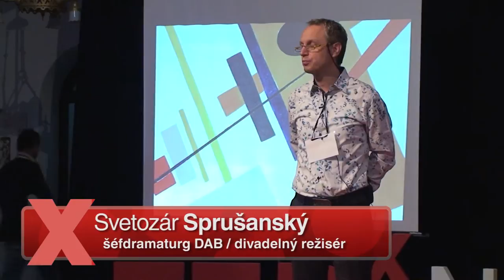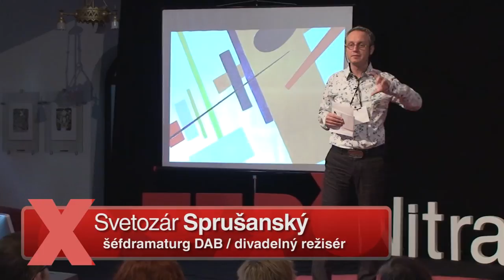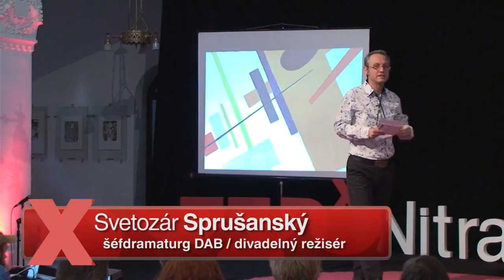TEDxNitra - Svetozár Sprušanský - Divadlo a človek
Svetozár Sprušanský je šéfdramaturg Divadla Andreja Bagara v Nitre a známy slovenský dramatik. Hovorí o tom, prečo je umenie pre človeka dôležité a ako by sme ho mali chápať a cítiť.